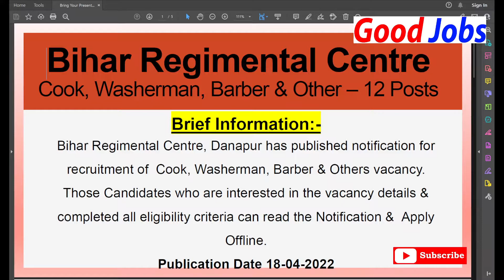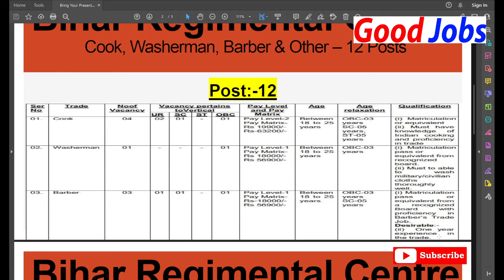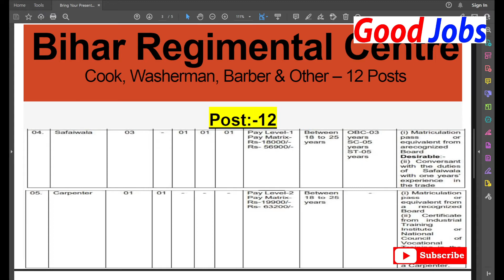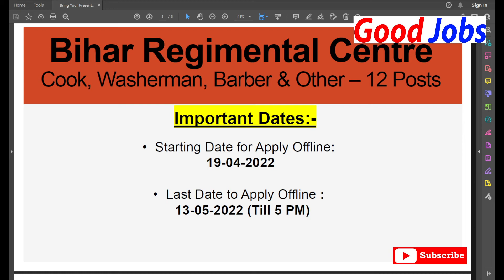Bihar Regimental Centre Cook, Washerman, Barber & Other – 12 Posts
GoodJobs

LAYE HAI..!!

To see full Notification &  Apply Online /Offline Form Download
                         visit the

Goodjobs